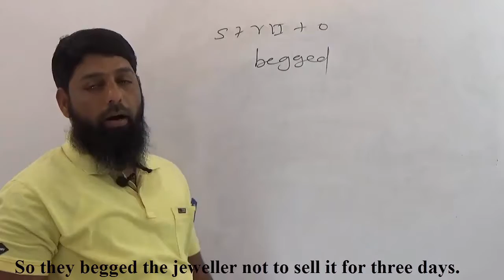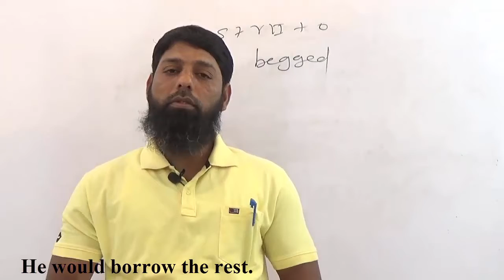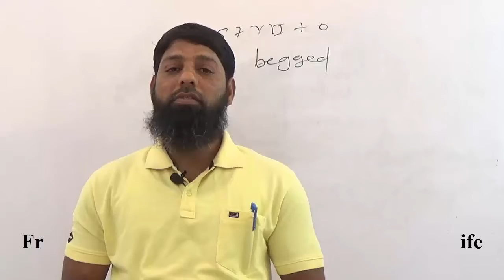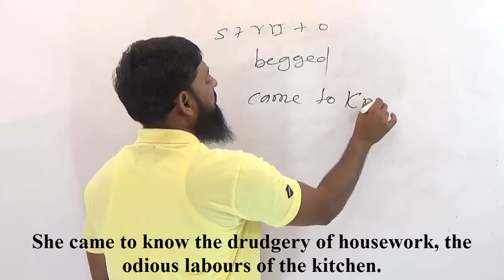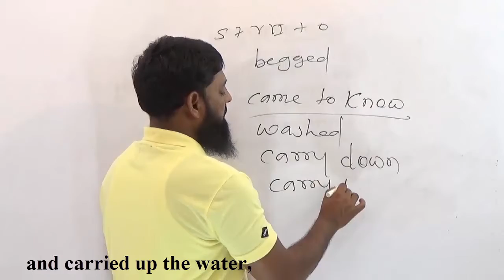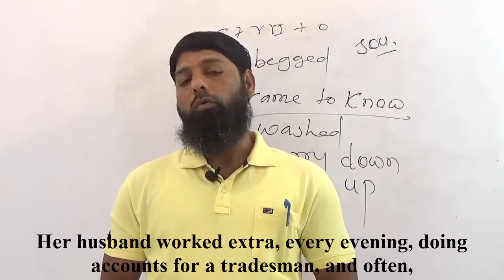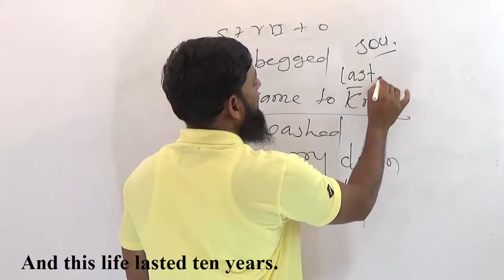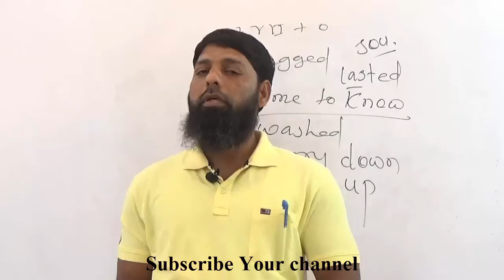The Necklace II Part 2 Urdu Hindi Salim Khan